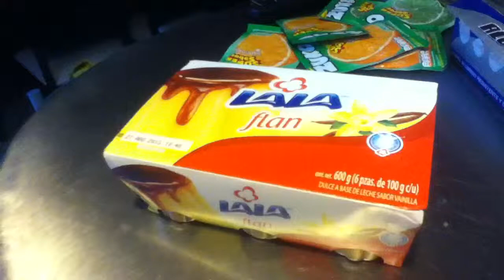El Flan se ve mas amenazante y peligroso (y sexy) ahora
Busca "el regreso del flan" aquí en YouTube.